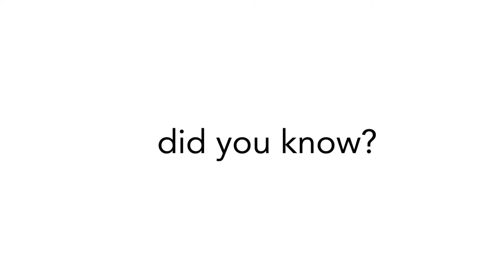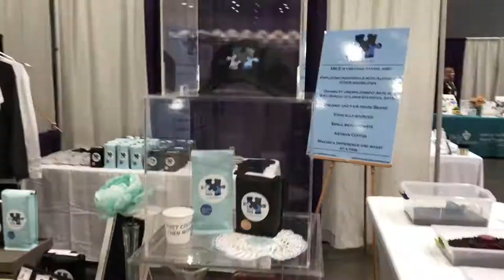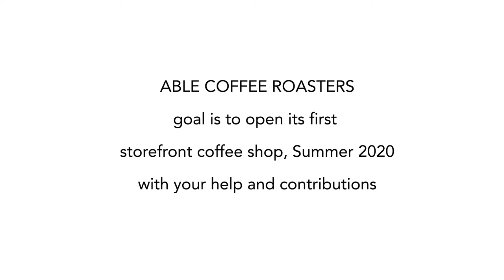ABLE COFFEE ROASTERS - THE BEGINNING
Our first teaser video entailing what's in store for the ABLE COFFEE ROASTERS. We're on the verge of opening our very first storefront coffee shop and roastery and we need your help! Click the link below for our GoFundMe page to help donate and contribute towards our first storefront in creating paid employment opportunity for individuals with disabilities and lowering a nationwide 80% unemployment rate.